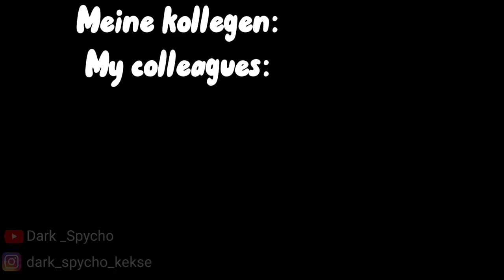Me in training be like|Original I guess